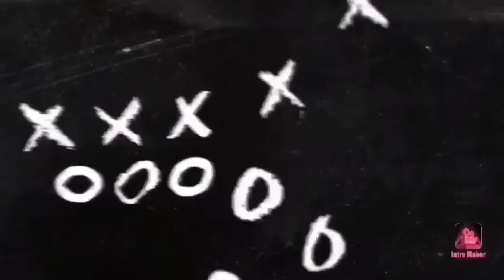MARIAS HUBBY GOES FISHING/TAGALAG